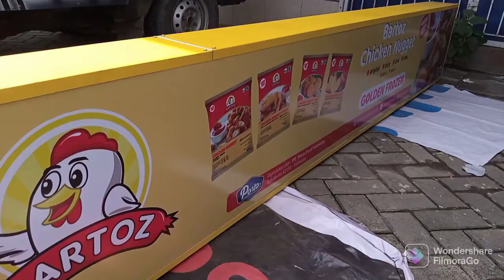neonbox bartoz sosis 50x300cm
neonbox Bartoz Sosis milik PT.PORTOFOODINDONESIA guna store penjualan produk wilayah cimone Tangerang

ukuran 50x300cm pemasangan pada fasad gedung toko.

dibuat dengan spesifikasi material pilihan sehingga selain tampilan baik juga memiliki daya tahan terhadap cuaca

bengkel reklame
ANIS PUTRA ADVERTISING
fabrikasi supply instalasi
workshop : jl raya PLP curug KM03 Curug Tangerang Banten